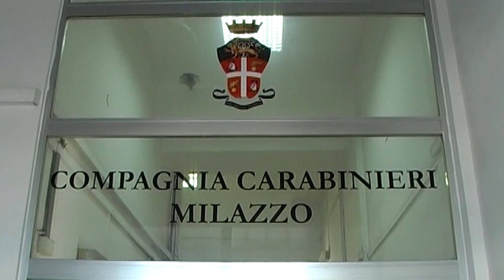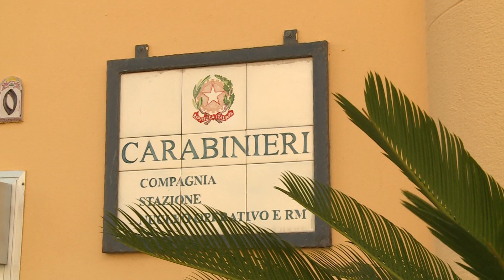Controllo del territorio a Patti e Barcellona PG. Un arresto e diverse denunce